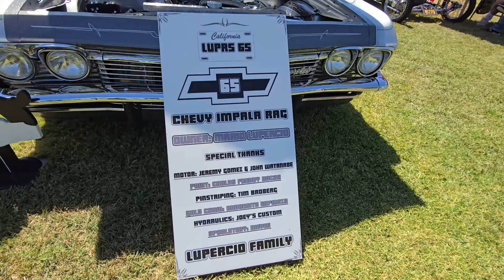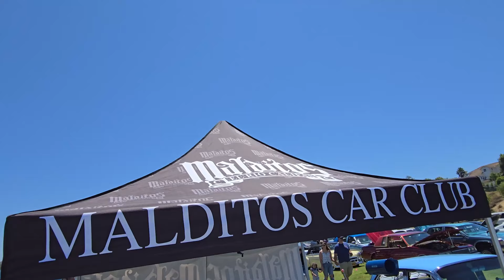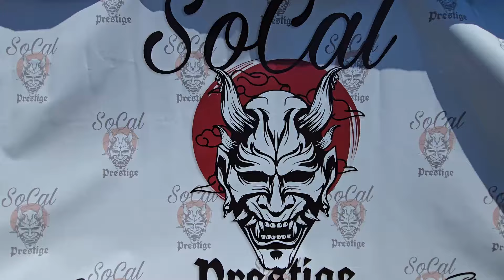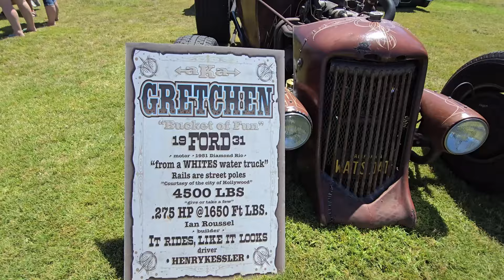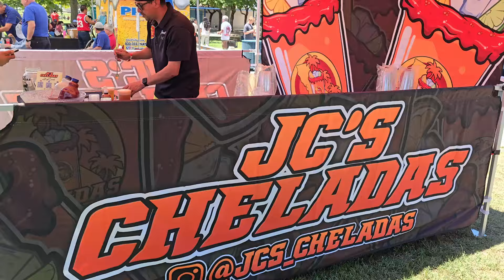🔥🚘Compas Unidos Car Show: Summer Break Madness So Many Cars In Moorpark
Did you miss the epic Compas Unidos Summer Break Moorpark Motor Classic Car Show this weekend? We've got you covered!
💵Make A Donation- Help pay for new equipment and upcoming shows

This video features hundreds of lowriders, hot rods, classic cars, and custom rides. From gleaming chrome to powerful engines, we captured all the highlights. Don't miss out on the incredible atmosphere, live music, and food trucks that made this event unforgettable.

0:00 Compas Unidos Summer Break Moorpark: Let the Car Show Begin!
0:14 Compas Unidos: Summer Break Moorpark Car Show Walk Through
0:27 Compas Unidos Car Show Beautiful Lady Modeling In Front Of Car